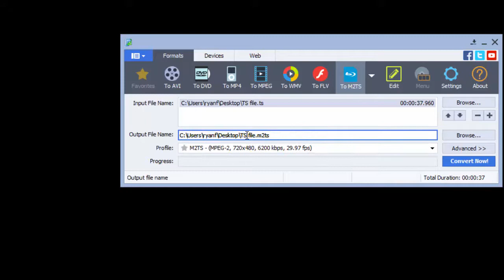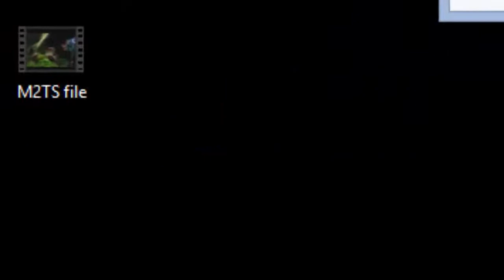How to Convert TS to M2TS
to convert TS to M2TS.

This brief video tutorial will show you how to convert TS to M2TS.  The process of doing so is quick and easy as long as you follow exactly the steps listed in the video.  The converter featured in the video is free to use and can be accessed by clicking